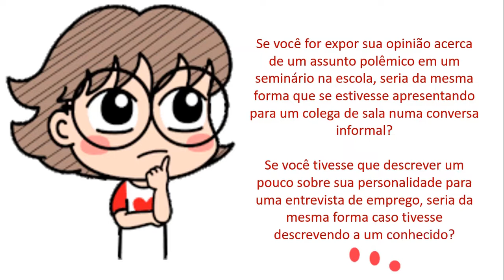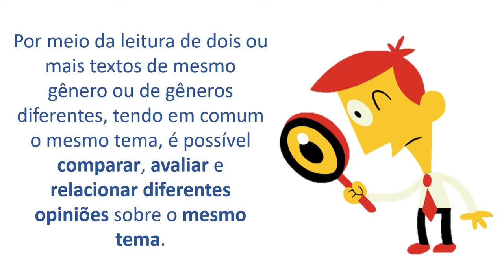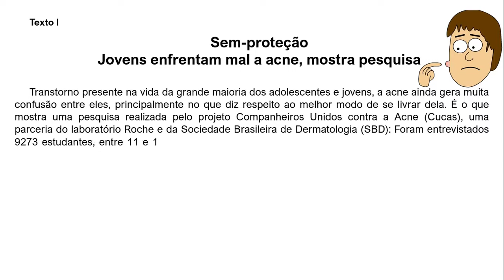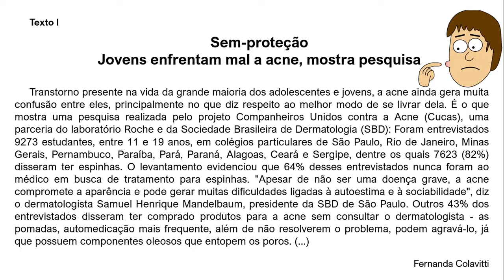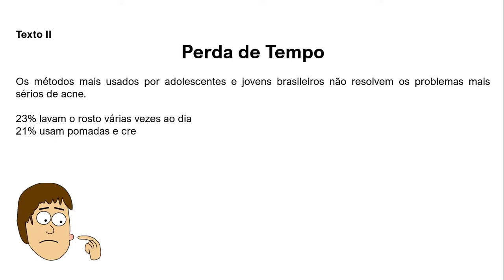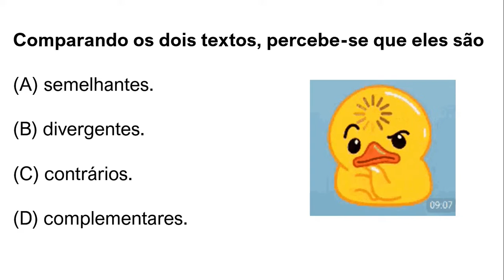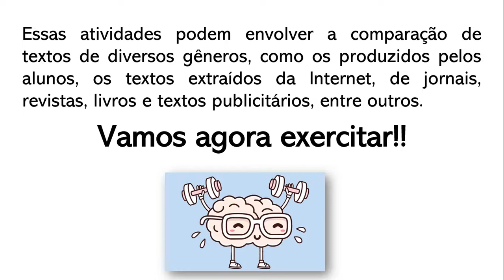Descritor 20 de Língua Portuguesa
Descritor 20 - Reconhecer diferentes formas de tratar uma informação na comparação de textos que tratam do mesmo tema, em função das condições em que ele foi produzido.